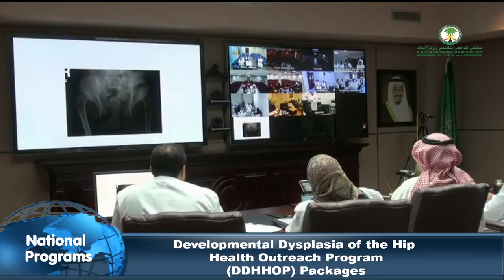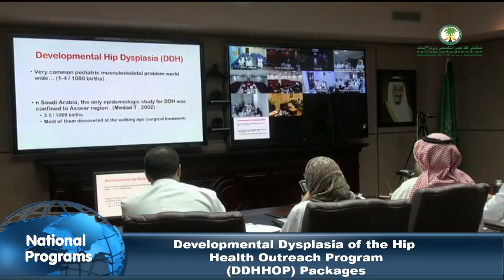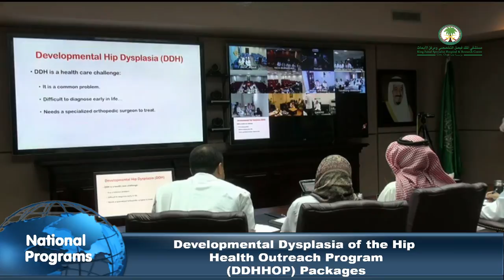03 Developmental Dysplasia of the Hip - Packages طرق تقديم الخدمة للمستشفيات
03 Developmental Dysplasia of the Hip - Packages طرق تقديم الخدمة للمستشفيات